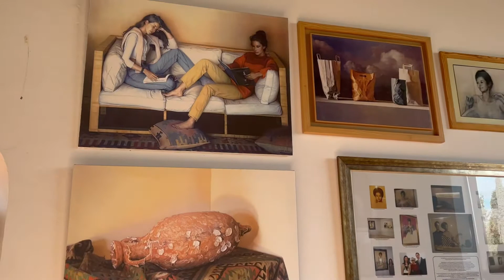Vlog #1 Claudio Bravo Palace| قصر كلاوديو برافو تارودانت